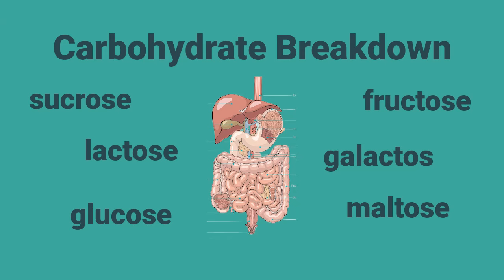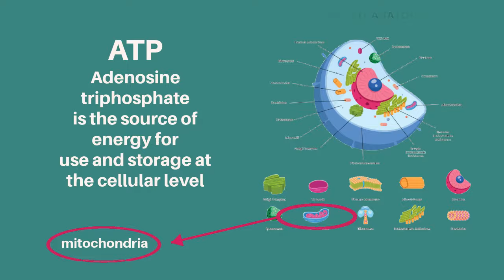How to Heal a Broken Metabolism 🛠️ and Adrenal Fatigue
In this video, Dr. Neville breaks down how to heal a broken metabolism. He covers how your body turns food into energy and what happens when chronic stress and Adrenal Fatigue get in the way. To get your metabolism back on track, Dr. Neville highlights key steps, like supporting your adrenal and thyroid glands, balancing the HPA axis, and reducing oxidative stress. He also talks about the nutrients your mitochondria need to function at their best. Discover how to heal Adrenal Fatigue, restore your metabolism, and regain your energy and well-being.

➕   The 7 broad strokes that heal your metabolism
➕   Your best bet for Omega-3 fatty acids
➕   Testing to guide healing of the HPA axis

Andrew Neville is a licensed Naturopathic Doctor. For over 20 years, he has assessed and treated patients with Adrenal Fatigue from all over the United States. A graduate of Bastyr University's Naturopathic School of Medicine, Dr. Neville interned under the pioneer in the field of Adrenal Dysfunction, Dr. Gerald Poesnecker.

Neville was a victim of Adrenal Fatigue himself. Getting through that devastating experience led him to the study of naturopathic medicine. He's now helped over 6,000 people overcome serious adrenal problems. You've likely been put through the wringer trying to find a way out from your adrenal nightmare, just as Dr. Neville was.

While others take an impersonal, one-size-fits-all attitude to providing care, Dr. Neville finds the best way to help is by taking a more personal and tailored approach. He develops an authentic rapport during your appointments and treats you with compassion, dignity, and respect.

In addition to his connection with patients, Dr. Neville heals Adrenal Fatigue, a stress response system dysfunction. He focuses on healing the underlying cause of your debilitating symptoms:

→ Exhaustion or burnout
→ Anxiety and "wired but tired" energy
→ Brain fog and ADHD
→ Recurring Epstein-Barr Virus
→ Hypothyroidism & Hashimoto’s
→ Fibromyalgia, bodywide pain & inflammation
→ Frequent illness and immune weakness
→ IBS and other digestive disorders
→ Ovarian hormone imbalances

Dr. Neville is the Director of Clymer Healing Center, which first opened its doors in 1968.  Our clinic has helped thousands of people from over 52 countries worldwide overcome Adrenal Fatigue. Dr. Neville would love to share his vast and unmatched experience with you about what really works to restore the adrenals to total health.

Dr. Neville sees patients via HIPAA-compliant Zoom consultations.

➕ CONNECT WITH DR. ANDREW NEVILLE

➕ OTHER WAYS TO WORK WITH DR. NEVILLE

→ Have Questions? Ask one of our Patient Coordinators

→ Learn about Dr. Neville’s Transformation Program